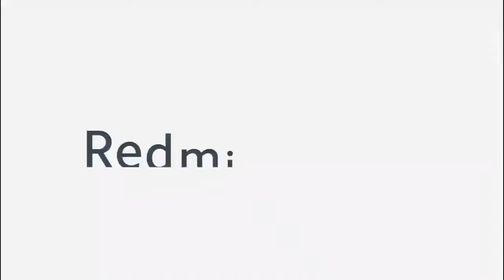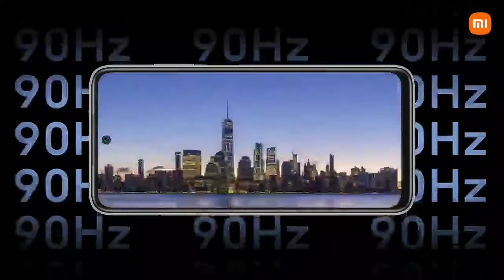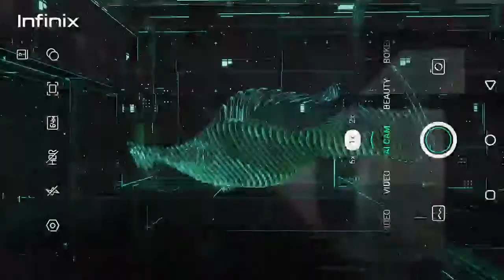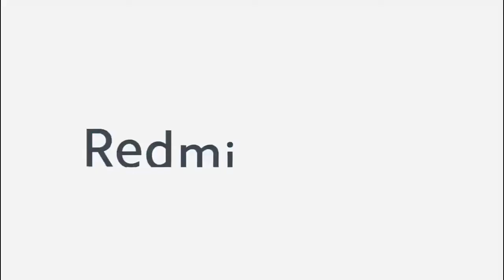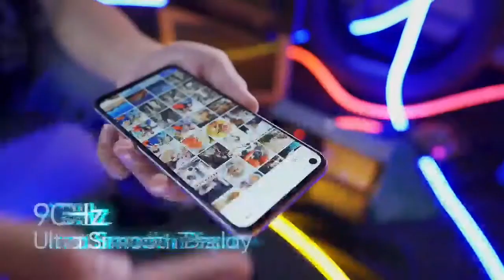budget friendly mobile for multi tasking and medium gaming under Rs 15000 malayalam vedio